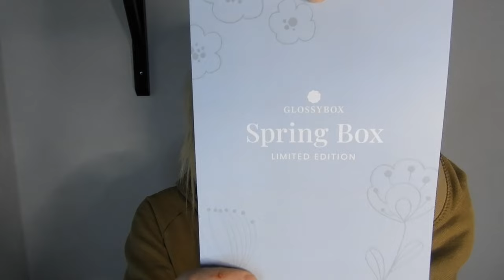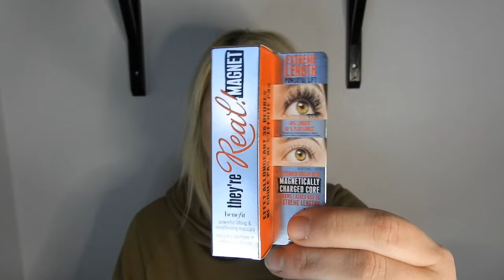GLOSSYBOX MYSTERY NORDIC LIMITED EDITION BOX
Redigera med